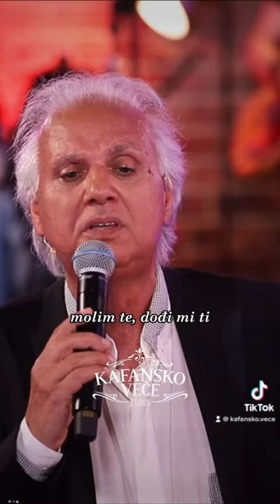Molim te dodji mi ti, u godini jedan dan 🤯 kakvo kidanje 👏🏼 čekamo reprizu!!! #